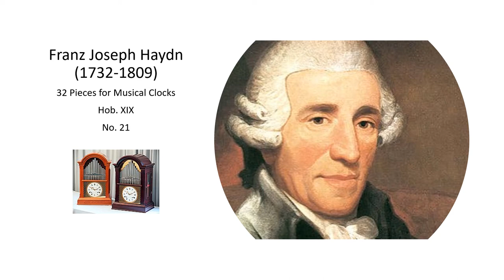Franz Joseph Haydn Work for Musical Clock Hob XIX, No 23